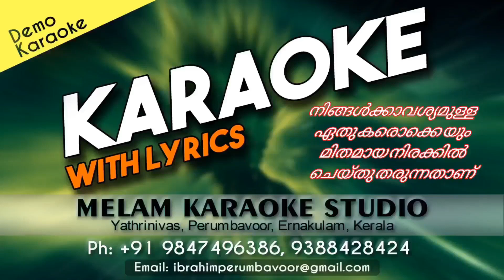THIRU THIRU KAAPPA KARAOKE